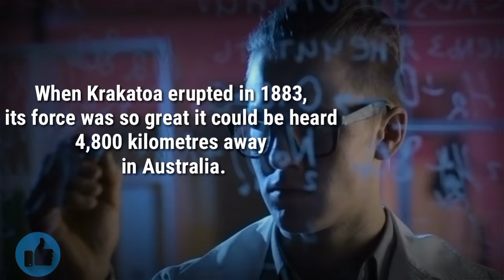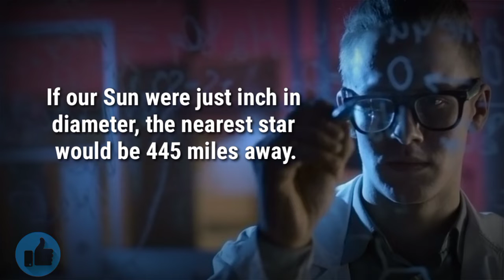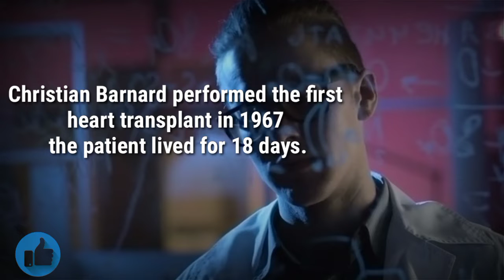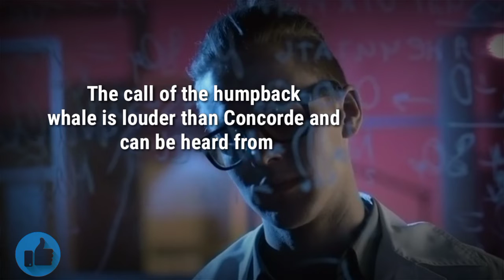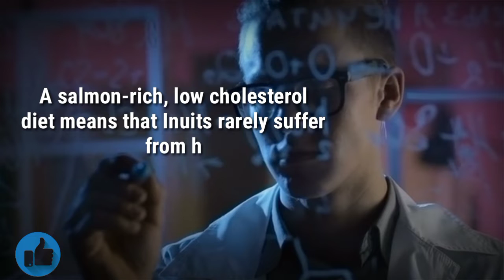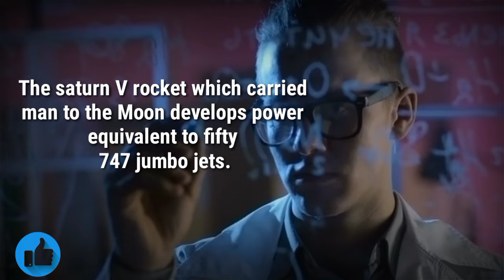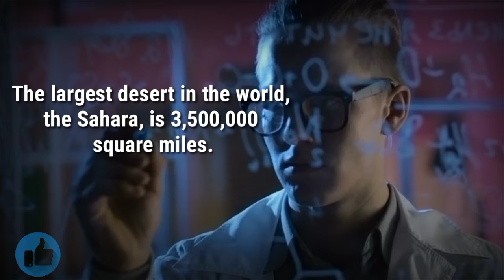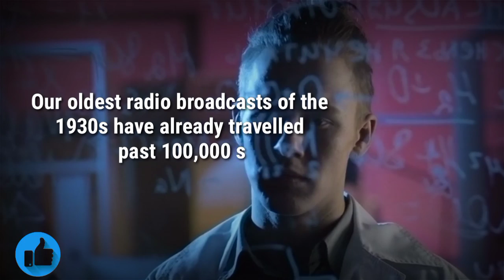TOP 100 INTRESTING SCIENCE FACTS❤❤ | BVN Nayak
top 100 interesting science facts
top science facts
interesting science facts
unknown science facts